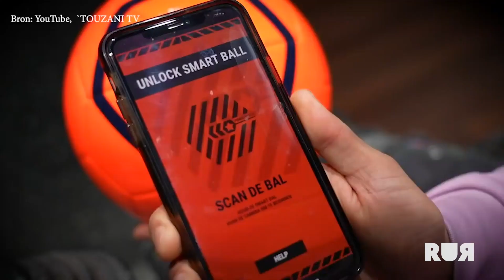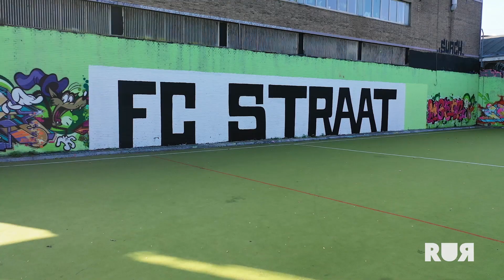SOUFIANE TOUZANI OVER NOURI, ONDERNEMEN EN ZIJN LEVENSVISIE | DEEL I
Soufiane Touzani openhartig in de RUR Lunchbreak met Jan Dirk Stouten. Het gaat over zijn vriend Nouri die al jarenlang in coma ligt, zijn dromen en zijn geloof.